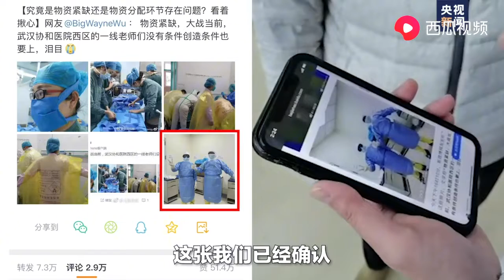武汉协和医院院方回应医护人员自制防护服不实